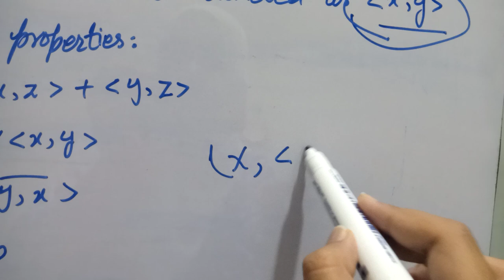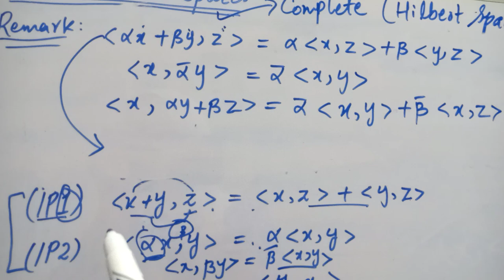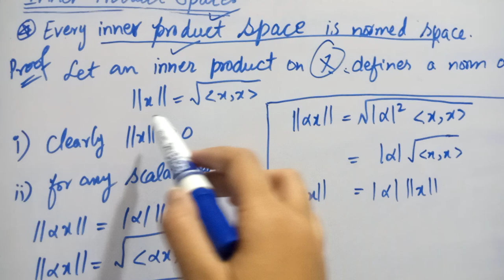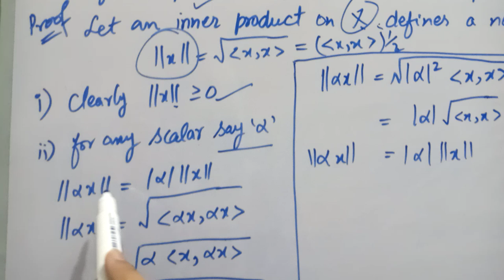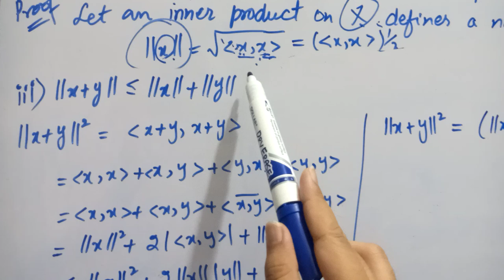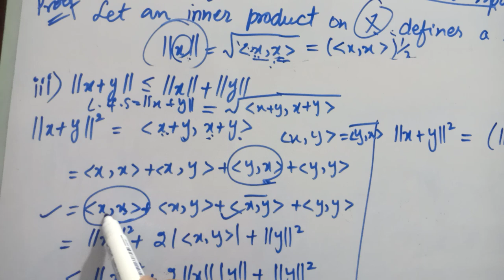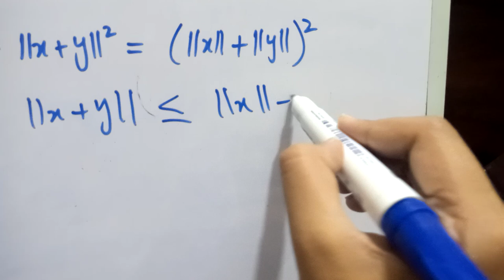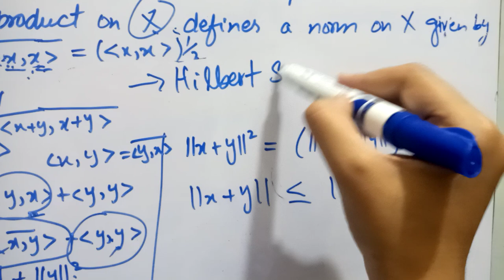Inner Product Space|||Hilbert Space|||Functional Analysis|||Erwin Kreyszig